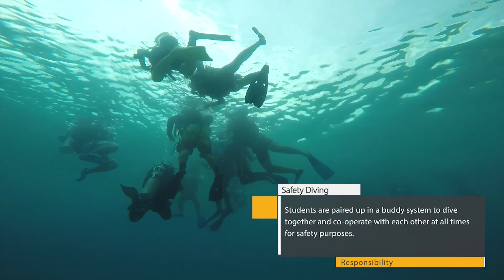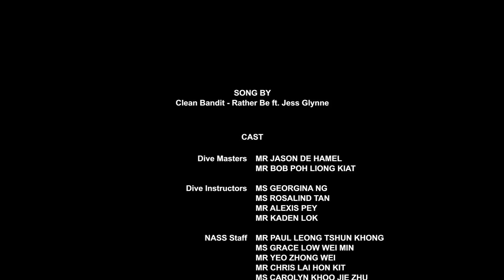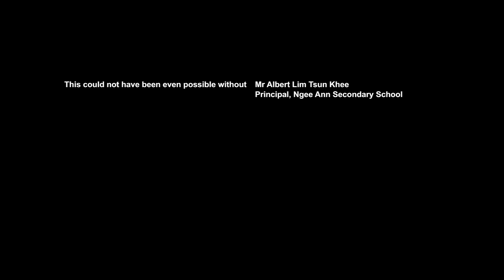Ngee Ann Secondary Open Water Diver Certification (Batch 1) 2015 Draft 3